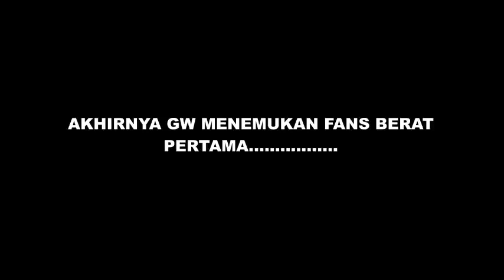(ANGKERNGEVLOG) - Eps12 - ANGKER KETEMU FANS DI GO SKATE DAY PADANG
Terimakasih udah mau nonton  vlogger saya...

Angga Putra | @Angker.gram
Skateboarders | Drirector | Cinematography | Photographers | Editors | Daily Vlogger |

Follow My Woody @Angkerphotoys

Having Fun Guys !